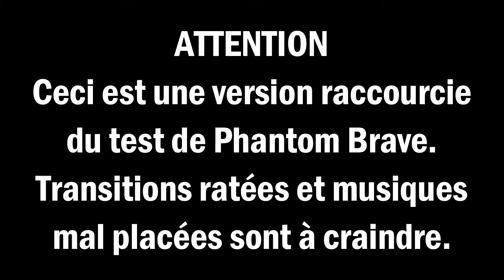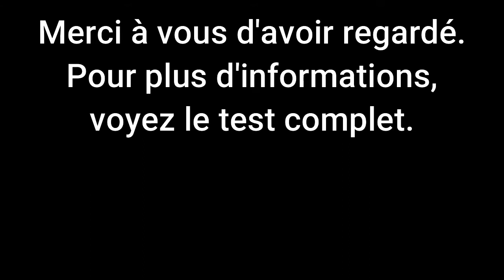Phantom Brave - test en 7 minutes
Version ultra-charcutée du test complet de Phantom Brave.
Vous y apprendrez le strict minimum sur le jeu.

Je ne possède aucun droit sur aucun contenu.

Merci à Funkyllaz pour les musiques !